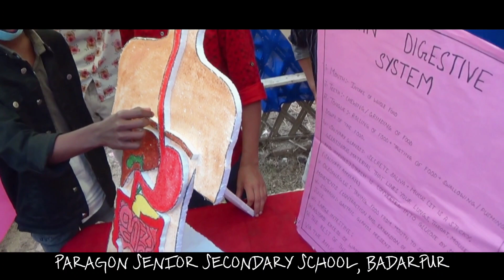SCIENCE EXHIBITION😍 || 6TH SOCIO-CULTURAL FEST || PSSS